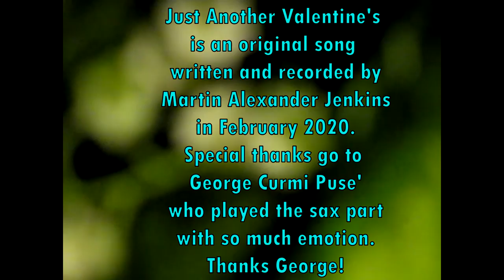Just Another Valentine's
For some reason I got inspired to write a ballad for Valentine's Day. But it's got a little twist to it. This tune was written and recorded in February of 2020 just in time for Valentine's Day. Special thanks go to George Curmi Puse' who played the saxophone part with so much emotion.